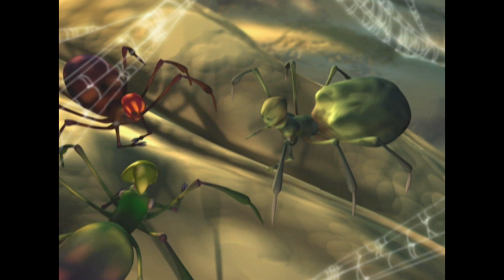Gagambling | Highlights | Wansapanataym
Matulungan kaya ng mga gagamba na makapag bagong buhay si Bruce?